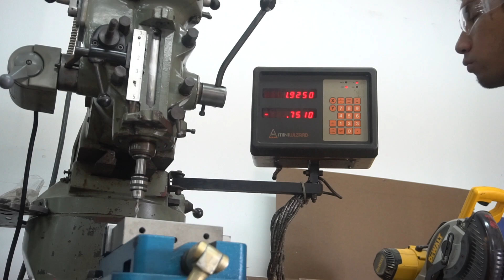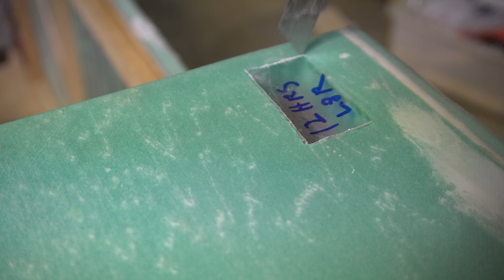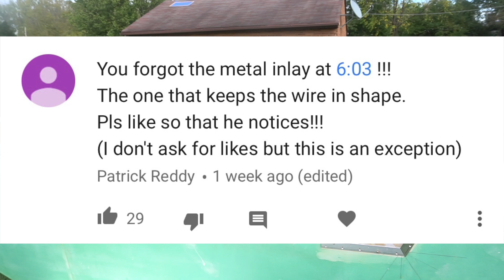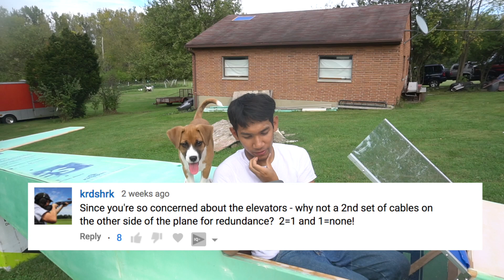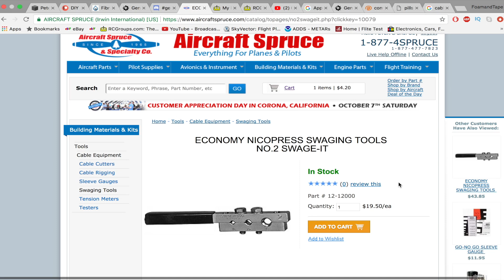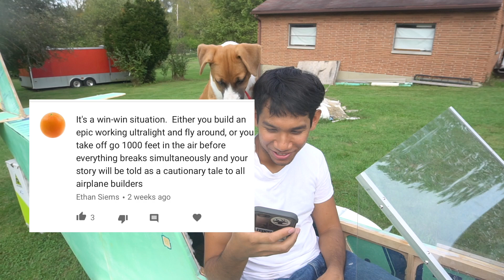DIY Electric Ultralight pt4 (fiberglassing fuselage and wing construction)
well this is one of the least productive looking steps, although completion of this task is critical to how the rest of the build would turn out. But its done now! on to the wings next week!

Here's some stuff I use in most of my videos:
3D Printers:

Peter Sripol
PMB328
3195 Dayton Xenia RD STE 900

songs
Tobu, hope